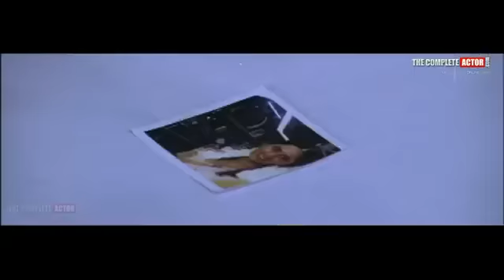Red Wine Malayalam Movie Official Trailer HD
Red Wine is an upcoming Malayalam Movie, Directed by Salam Bappu ,Starring Mohanlal, Fahad Fazil and Asif Ali.